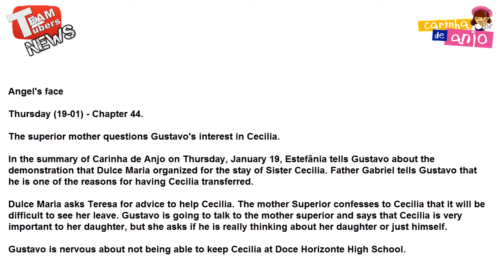Carinha de Anjo - Quinta-feira (19-01) – Capítulo 44